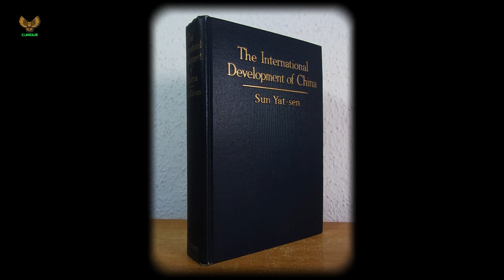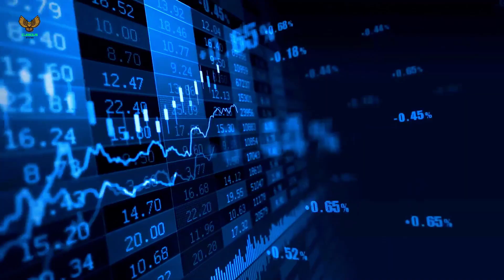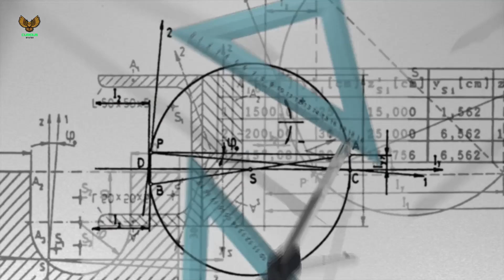Why China Built the Most Controversial Megaproject in History: The Three Gorges Dam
The one engineering project that is so massive, it literally changed the physics of our planet.
The Three Gorges Dam is the world's largest power producer, standing taller than a 60-story skyscraper. But the story of its construction is a complex tale of ambition, controversy, and immense human and environmental cost.
In this in-depth documentary, we explore the origins of the dam—from Sun Yat-sen's century-old vision and the devastating Yangtze floods, to the secret American involvement and the controversial 1992 vote.
We dive deep into the three core questions:
The Necessity: Why China chose this massive hydropower project over modern decentralized energy sources like solar and wind in the 1990s.
The Cost: How the project displaced 1.3 million people, swallowed ancient historical sites, and its final cost ballooned to $37 billion.
The Strategic Value: How the dam transformed the Yangtze into a global trade superhighway, boosted cargo capacity tenfold, and saved billions by halting catastrophic floods, particularly during the record 2020 season.
Ultimately, we ask: Is the Three Gorges Dam a monumental crime against nature, or a critical engineering necessity for a modernizing nation?
Is the Three Gorges Dam a triumph or a tragedy?